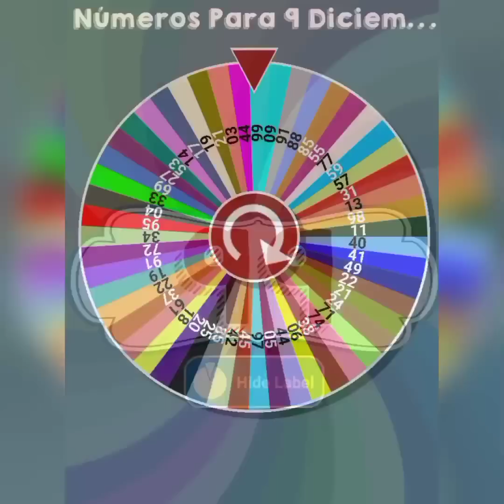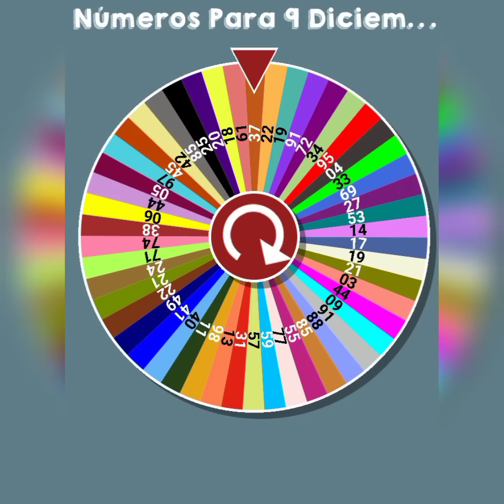6 NÚMEROS de la SUERTE para el VIERNES 9 de DICIEMBRE 2022🍀